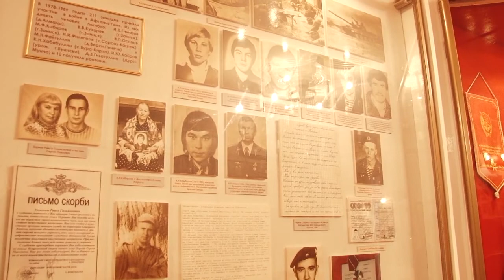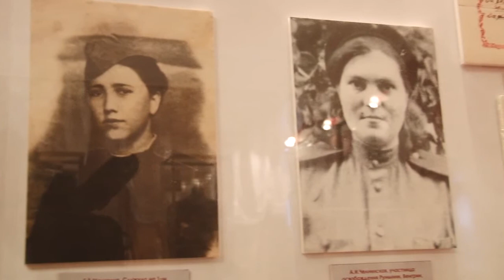Новое поколение гидов воспитывает краеведческий музей